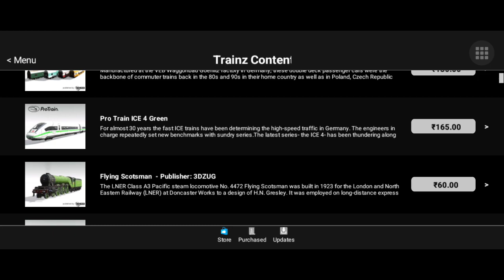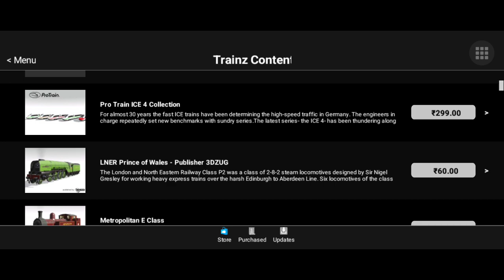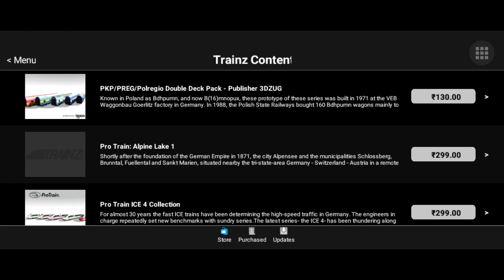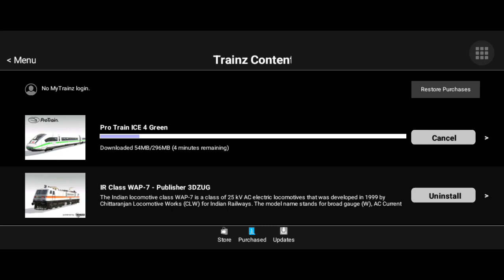My First Voice Over Video | How To Add Indian Train In Trainz Simulator 3 | Indian Train Gameplay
My First Voice Over Video | How To Add Indian Train In Trainz Simulator 3 | Indian Train Gameplay | Indian Train Ko Kasa Add Kore Trainz Simulator 3 Mein

Keep Tracking`
And Safe Drive 🛣️
The RDR Gamerz 🎮